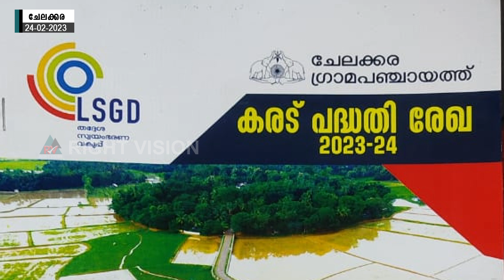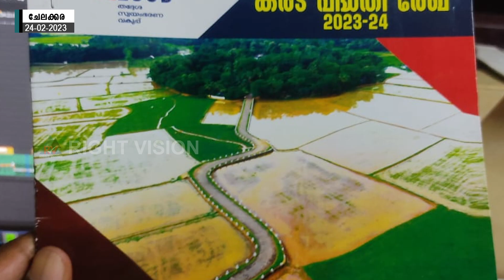ചേലക്കര ഗ്രാമപഞ്ചായത്ത് കരട് പദ്ധതി രേഖയിലെ കരട് UDF എടുത്തുമാറ്റി